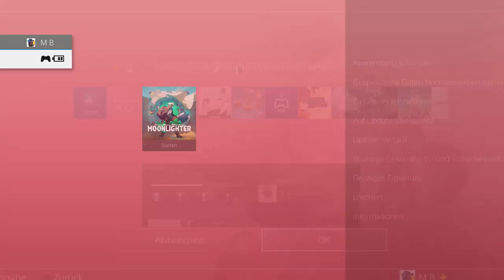Moonlighter - angezockt/vorgestellt (Test, Gameplay, Lets Play deutsch PS4 1080p Between Dimensions)